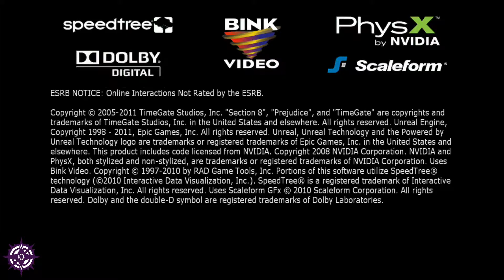Forward to Beir Bua!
This is Farulf's last gameplay video for this channel. If you liked his stuff so far, feel free to go to his new (and hopefully permanent) YouTube channel, Beir Bua!

I hope you guys will migrate over, and enjoy me trying to be me, instead of something else.